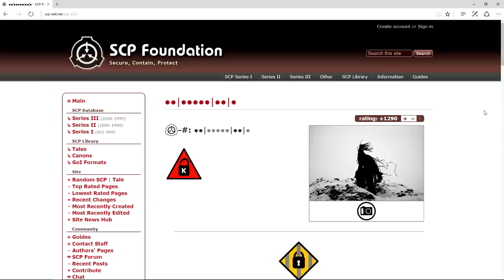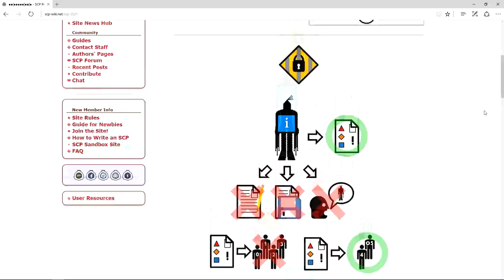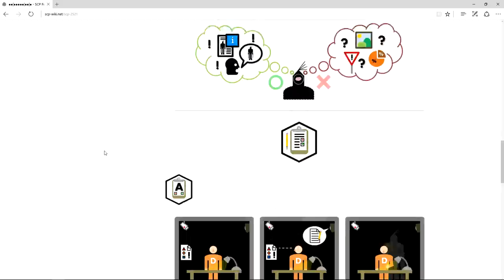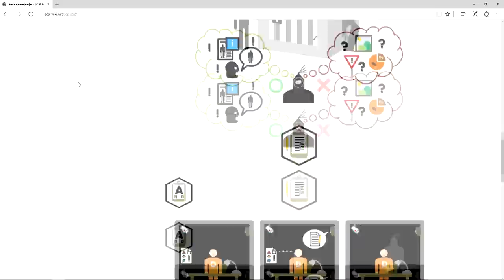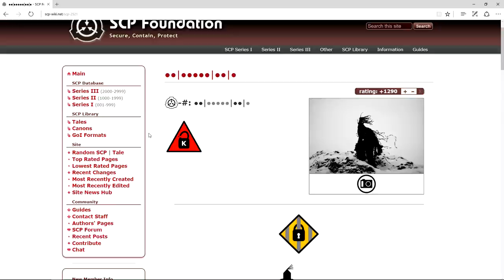SCP-2521 - ●●|● [PL]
●●|●●●●●|●●|● jest nietypowym SCP. Zabiera on wszystkie informacje o nim w formie nieobrazkowej.